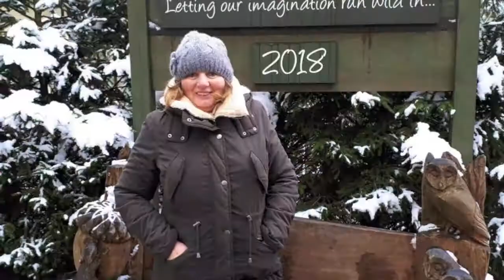centreparcs feb 2018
centreparcs whinfell